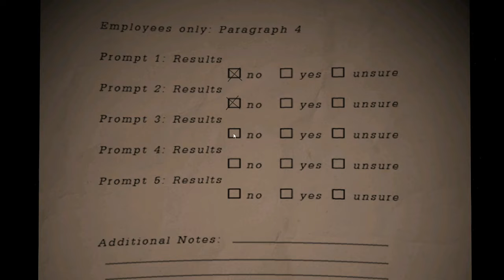fredy fazbear pizza simulator #1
fredy fasbears pizza simlater
wow it free
my headphones were unplugged during the security beach series dammit